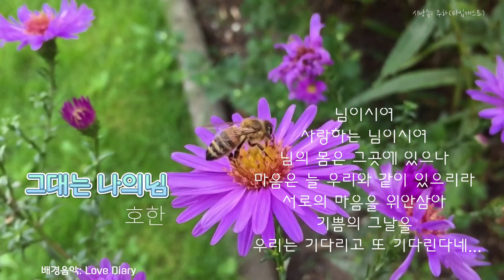[시낭송] 그대는 나의님 - Ho Han (낭송: 주하타입캐스트)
그대는 나의님
     지은이: Ho Han

하루 하루를 다람쥐 쳇바퀴 돌듯
살아가는 생활속에서
안식처 하나없는
우리들의 생활속에 나타나
우리의 목마름의 갈증을 씻어주는
그대는 나의님
우리의 웃음을 만들어주고
우리의 눈물도 만들어 주네
우리의 마음속에
사랑도 만들어주네
님이시여
그대는 우리의 가슴속에
이별의 아픔도 심어놓고
사랑의밧줄로 꽁꽁 묶어 놓고 갔네
우린 다른곳을 볼수가 없다네
님이 오실때까지
기다려야한다네
님이시여
사랑하는 님이시여
님의 몸은 그곳에 있으나
마음은 늘 우리와 같이 있으리라
서로의 마음을 위안삼아
기쁨의 그날을
우리는 기다리고 또 기다린다네...

KineMaster
CapCut
Inshot
VLLO
Video Maker
Power Direct
Background Eraser
Snapseed
글씨팡팡
멸치